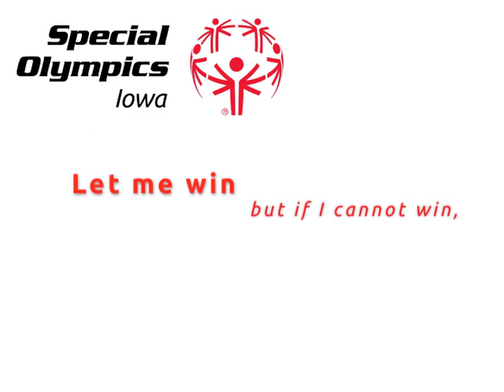Special Olympics Iowa Spring 2013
Check out what our athletes have been up to this spring!